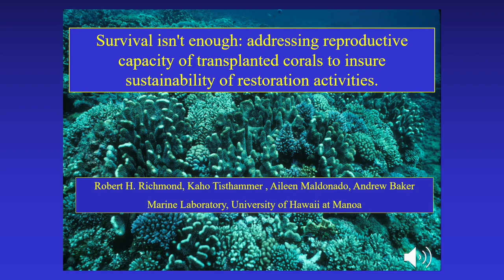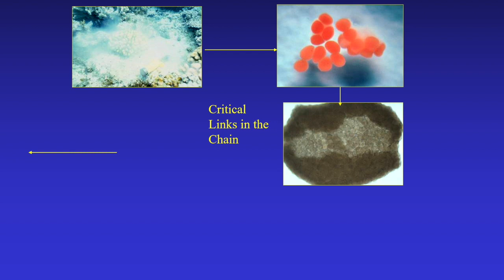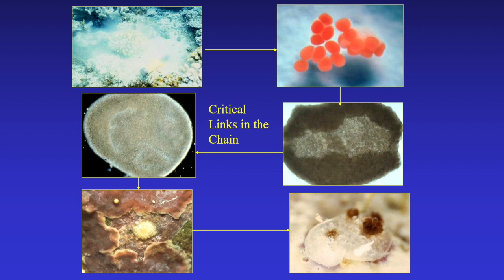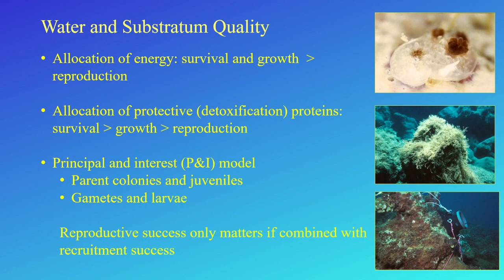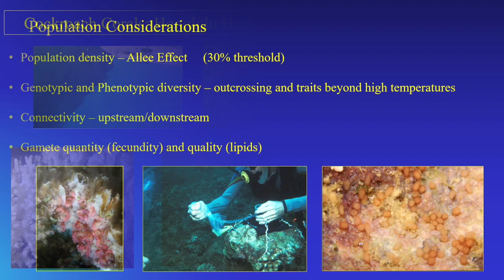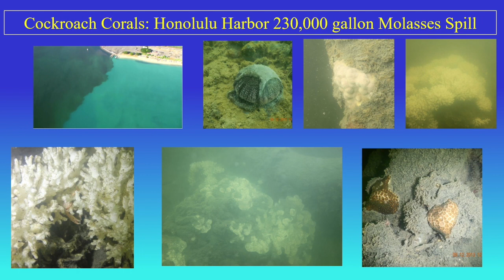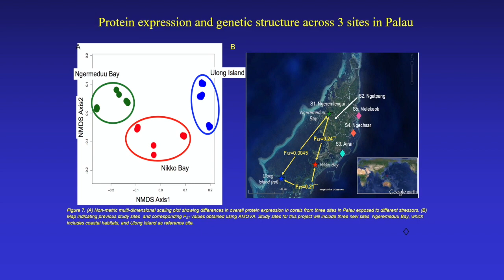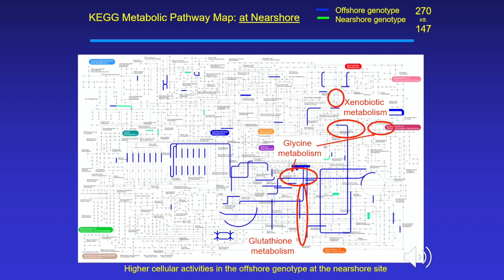Survival isn't enough: addressing reproductive capacity of transplanted corals.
Robert Richmond- Kewalo Marine Laboratory/Univ. of Hawaii

Survival isn't enough: addressing reproductive capacity of transplanted corals to insure sustainability of restoration activities.